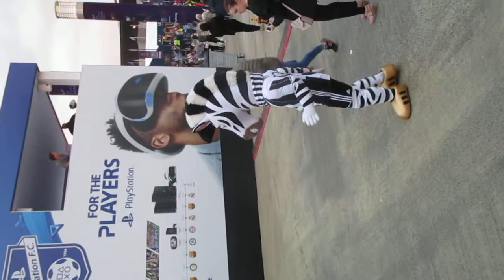d juve mascotte dance